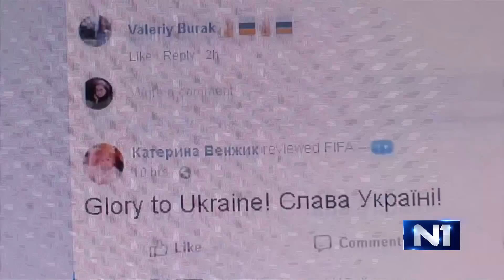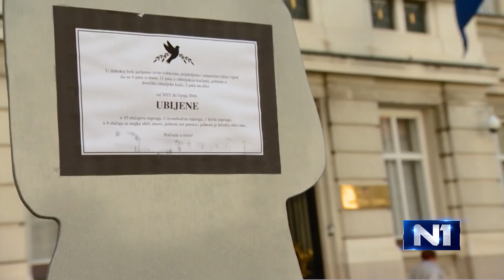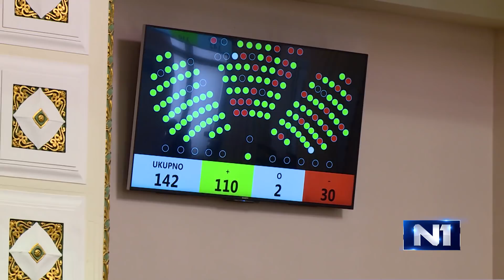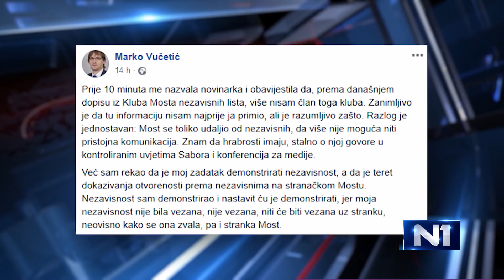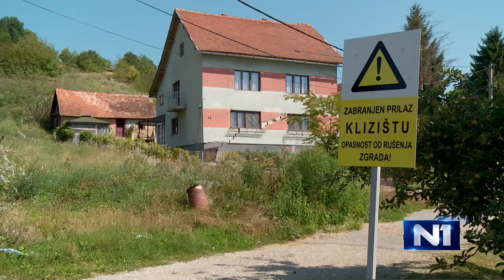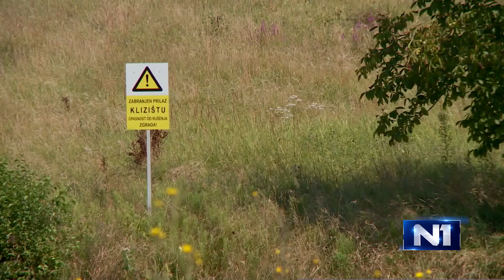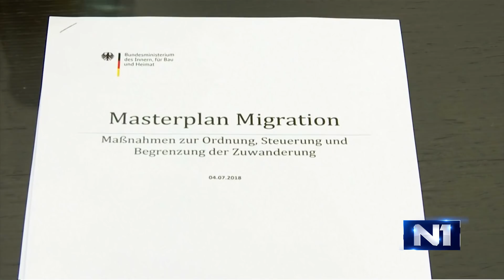Dnevnik u 18 /Zagreb/ 10.7.2018